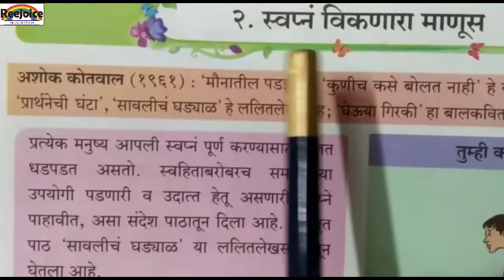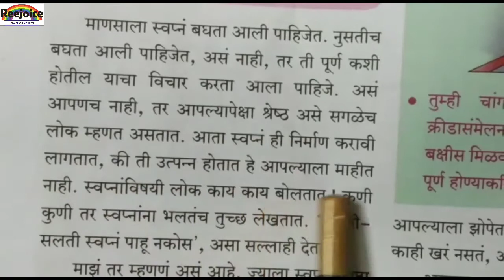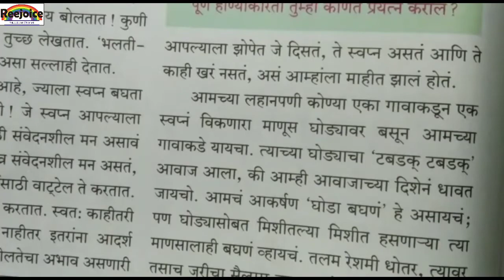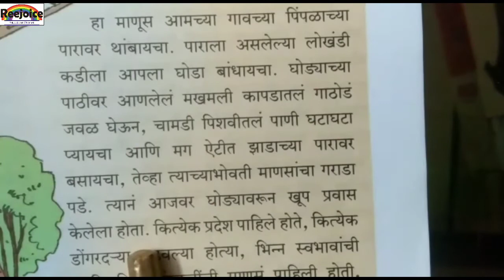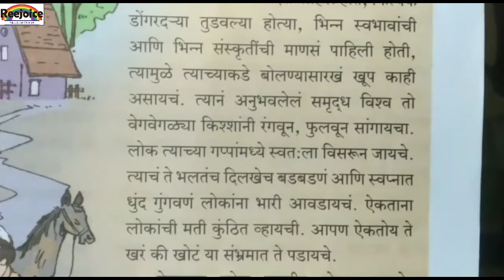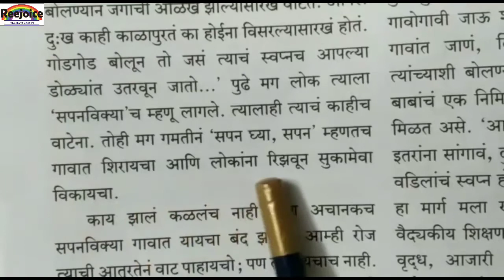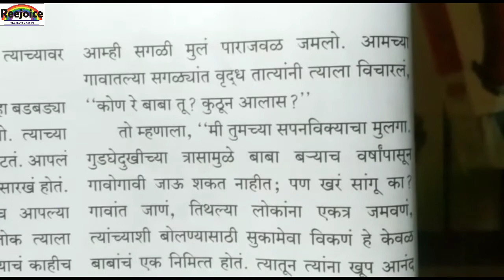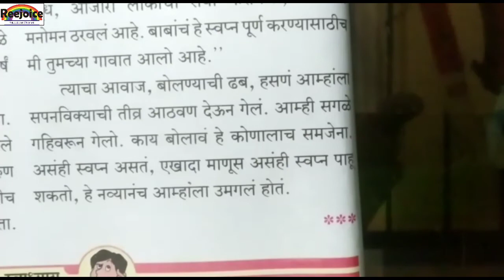7th Std Marathi chapter 2 Swapna vikanara manus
Download Question and answer from the link given below